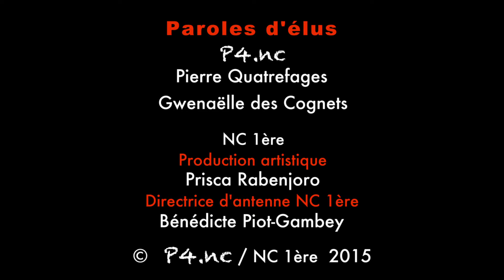PAROLES D'ELUS : LE MENSONGE